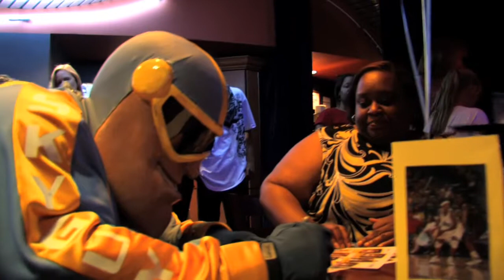08/03/09 Chicago Sky 2009 Season Ticket Holder Party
On Monday August 3 the Chicago Skys season ticket holders, better known as the Skyriders, attended a bowling party with Sky athletes & coaches.
Athletes and fans came together at 10pin Bowling Lounge to celebrate the 2009 Skyriders with the 4th annual Chicago Sky Season Ticket Holder party. Guests were invited to enjoy pizza and drinks while bowling with their favorite Sky players and coaches.

Candice Dupree and Kristi Toliver both led their respective lanes to overall victories, showing their leadership and athleticism doesnt stop on the basketball court. Season Ticket Holders and their guests were also able to chat with the athletes, get autographs and photos and bid on a range of autographed memorabilia at the silent auction.

Want information on becoming a Skyrider and joining us for fun events like this? Call 866.SKY.WNBA now to speak with a Sky Account Executive today.